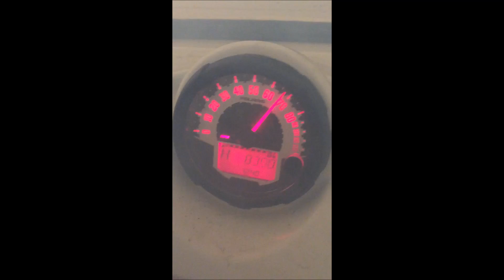Polaris rzr 900 and sportsman 850xp. Extreme Burnout.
The boys were on a bit of a burnout mission.